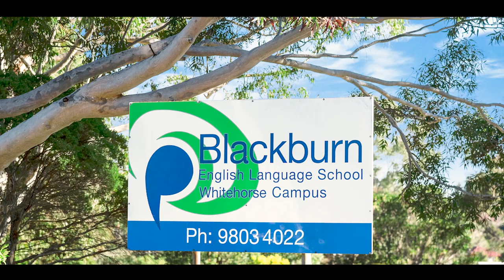Fletchers - 37 Bonview Crescent, Burwood East - Michelle Yan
Perfectly poised in an exclusive pocket with Scotchmans Creek running through the backyard, this family home is a beautiful blend of modern design and natural surrounds.

An entertainer's paradise, the princely proportioned open-plan living area embraces a sun-soaked floor plan with northern wall-length windows casting the entire area in an ambient glow. Enjoy breakfast as the sun rises over your generous balcony as you gaze out upon your backyard and natural surrounds.

Featuring freshly painted walls, 4 generously sized bedrooms - including a master featuring walk-in robe with built-in shelves and a private ensuite - are ordained with elegantly crafted architraves and wooden venetian blinds; with heating and cooling throughout. Take a walk down to the lower level past the laundry to find a rumpus that is privately situated away from the rest of the house.

Inconspicuous from the outside, this family home is sprawling and spacious, located on an enormous 1337 sqm. approx. piece of land, connected on both sides with Scotchmans Creek Trail and Fiander Avenue Playground. Enjoying a niche position on a quiet side street, High Street shops, Syndal train station and Glen Waverley shopping centre are all within walking distance, and Monash University is only a few bus stops away.